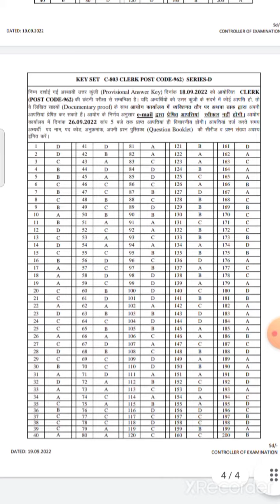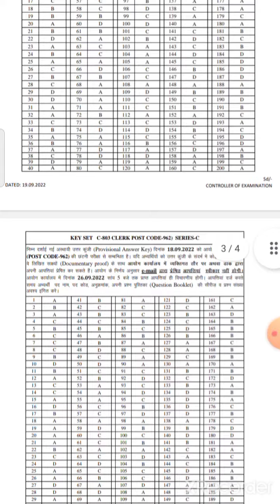🛑👉Hpssc Clerk 962 Official Answer key out Check Now/ Hpssc official answer key of clerk 962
Gk with Political science section